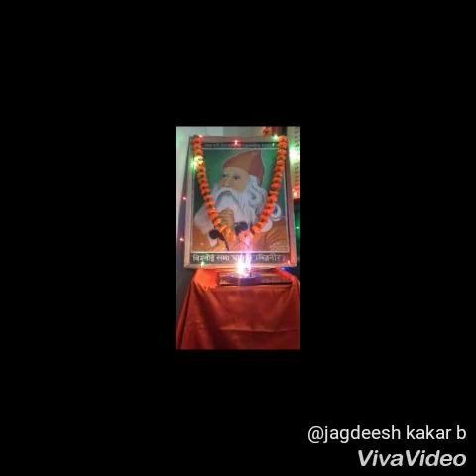Aarti kije guru jambheshwar ki